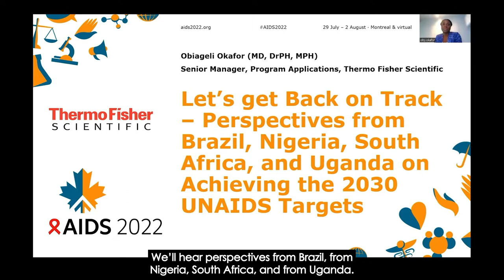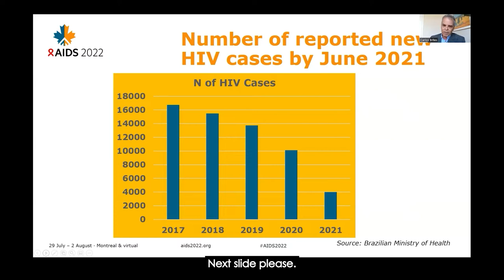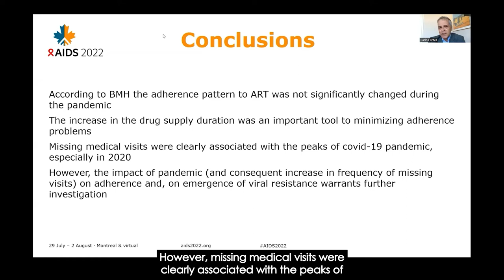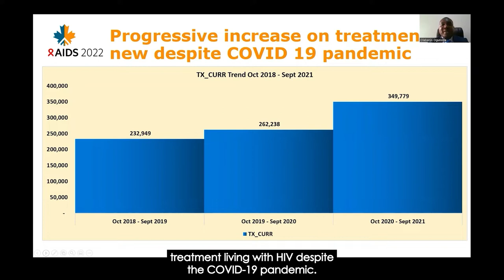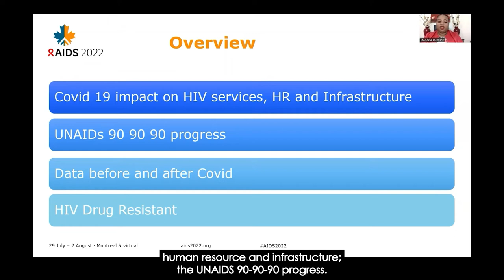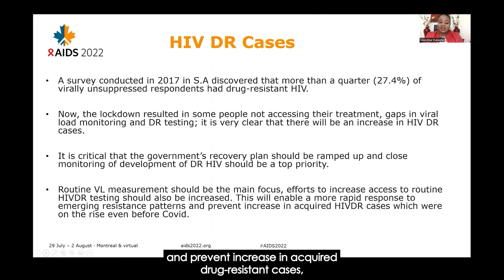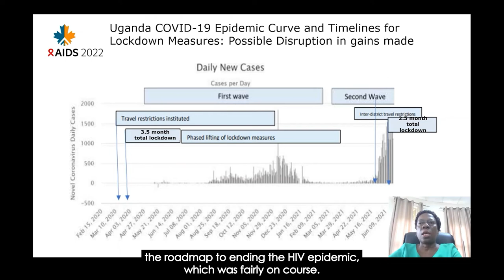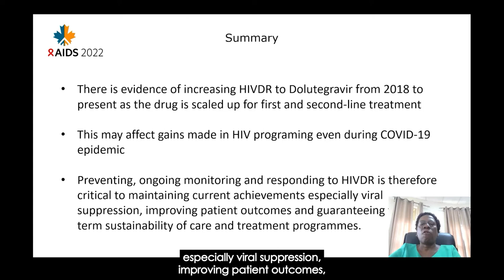Let's get back on track - Perspectives from Brazil, Nigeria, South Africa and Uganda on achieving...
Presented By:
Carlos Brites, MD, PhD
Professor of Infectious Diseases, School of Medicine, at UFBA

Mandisa Dukashe
Founder and Director of HIV Survivors and Partners Network (HSPN)

Olabanjo Okunlola Ogunsola
Associate Director and Head of the Prevention and Community Directorate

Dr Cissy Kityo Mutuluuza
Executive Director Joint Clinical Research Centre

Obiageli Okafor - Moderator
Senior Manager of Product Applications at Thermo Fisher Scientific

Webinar:
Let's get back on track - Perspectives from Brazil, Nigeria, South Africa and Uganda on achieving 2030 UNAIDS goals

Webinar Abstract:
In this session, researchers, clinicians, and program implementers from four countries will address the disruption in continuity of care for PLHIV amid the COVID-19 pandemic and the consequent implications for drug resistance in individuals on ART. Panelists will highlight their country's progress to 90-90-90 goals pre-pandemic and discuss the current state-of-affairs in reaching the 2030 targets of 95-95-95. Key topics include: lessons learned from COVID-19 and their application to HIV patient monitoring and HIV drug resistance surveillance; opportunities to leverage HIV program structure to expand access to COVID-19 testing and vaccination; and recommended course of action to address gaps in care for PLHIV.